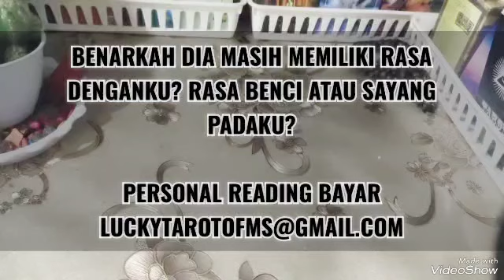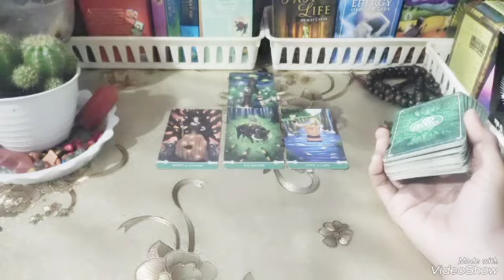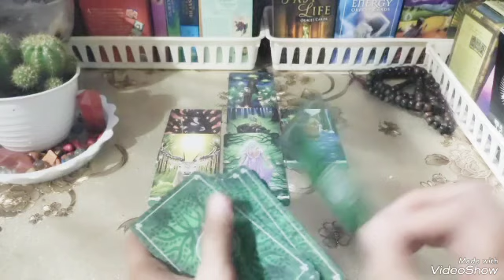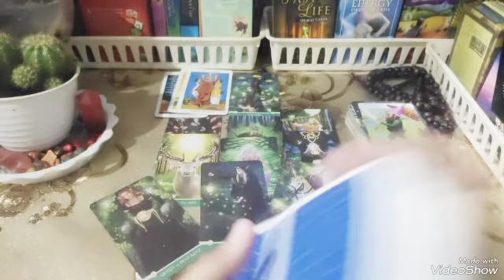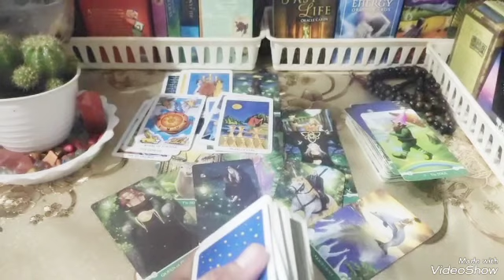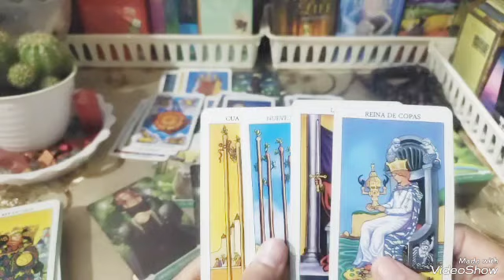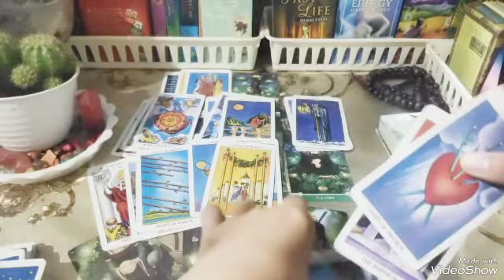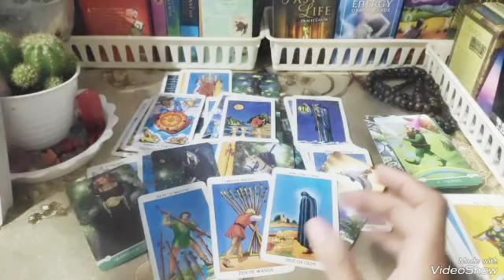BENARKAH DIA MASIH ADA RASA DENGANKU? RASA BENCI ATAU RINDU? LUCKYMS twinflame SOULMATE TAROT#